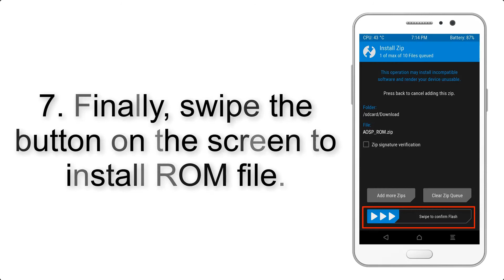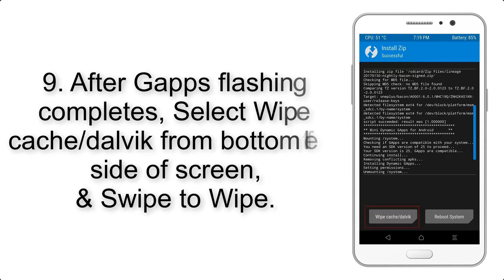Install Android 10 on Nokia X71 (AOSP GSI Treble ROM) - How to Guide!